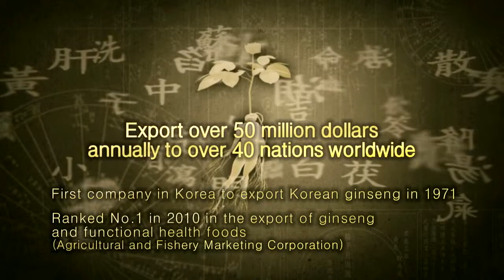GINST15 - Ginseng Science & Technology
The GinST-15 Solution
As the world leader in ginseng science, Ilhwa was determined to find a solution to this problem of absorption, and in 1999 they secured 2 patents for creating ginseng extract metabolites via human bacteria. They continued their diligent work in the next decade developing a high yield enzyme fermentation process with their famous ginseng extract creating 2 more patents in 2009 and 2010.

GinST 15, the 21st Century Ginseng was born.

When GinST 15 extract is taken, a far larger amount is absorbed in the blood compared to standard ginseng extract. (15 times more AUC)

The GinST 15 extract provides 4 times faster absorption than standard ginseng extract.